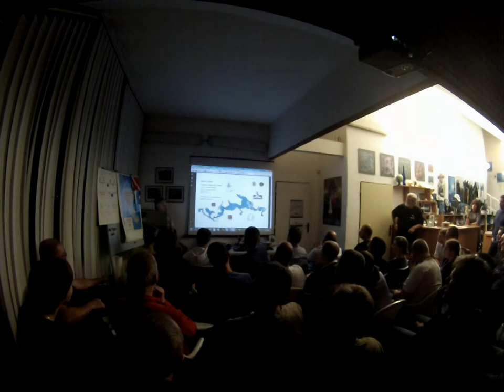D. Hutňan v Barakudě 5/5 - Šňůry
Použití a značení vodících šňůr – aktuální metodika 05
Přednáška PaedDr. Daniela Hutňana v Barakudě 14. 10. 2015 na téma značení a použití vodicích šňůr. Šipky, koláčky (cookies) a REM.